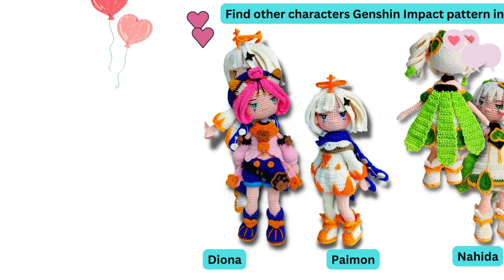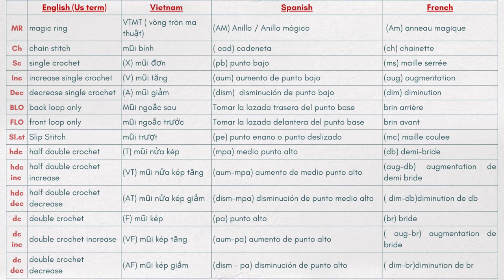#36 Amigurumi Yao Yao Genshin Impact tutorial PART 5// Crochet Yao Yao doll Genshin Impact